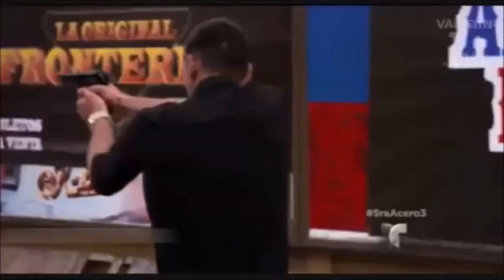SA3|| rosario y salvador su historia capitulo 22